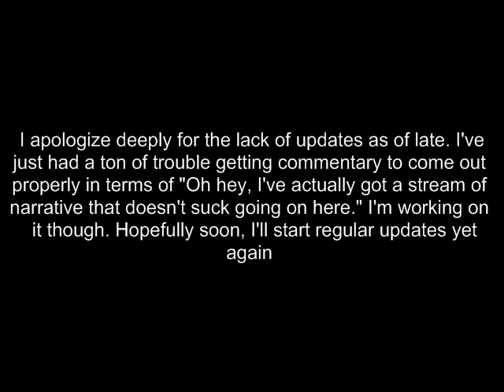Now THIS Is a Heavy Rush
Alternate title: Nether's worst nightmare.

Also, I couldn't resist showing off my AWESOME Team Captain. Fuck yeah, M. Bison hat.